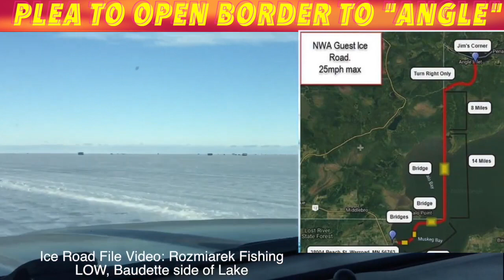A Plea To Reopen Canadian Border For Northwest Angle Tourism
NORTHWEST ANGLE, MN (Page1Publications.com) Minnesota Legislators are lobbying President Biden and others to reopen the Canadian border to the Northwest Angle in an effort to save tourism business at isolated resorts.